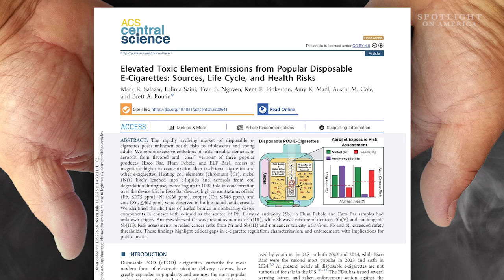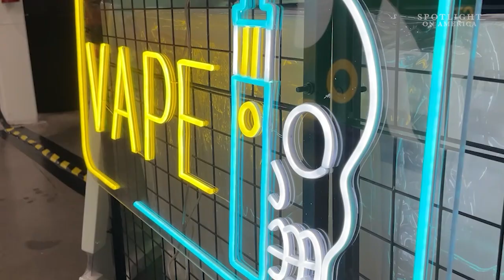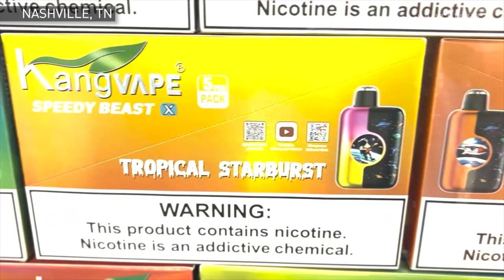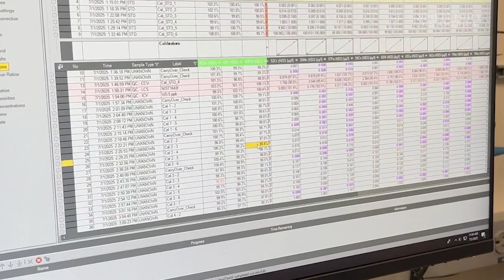New study finds disposable vaping devices more toxic than traditional cigarettes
A disturbing new study links concentrated toxins to some of the most popular vaping devices in America.

Toxicologists at the University of California, Davis said they discovered high concentrations of cancer-causing metals that can make this tobacco alternative even more dangerous than cigarettes.